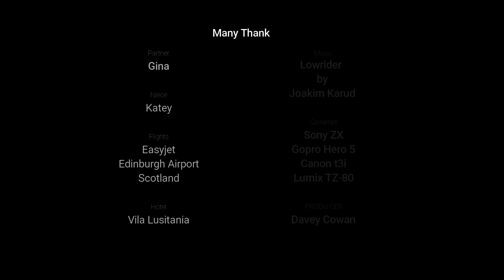Madeira: Portugal: 4K: Summer 2017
Summer Holiday in the Portuguese island of MADEIRA.

You may also like "Geneva weekend"

Many thanks to all who made this possible.